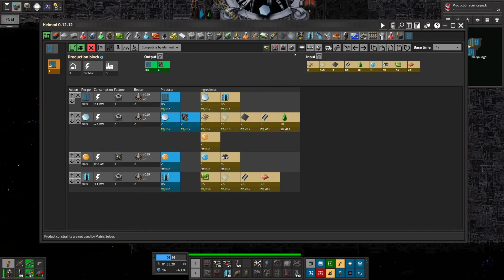Factorio Space Exploration Part 30 Improved Solar Panels with Chem Fluid